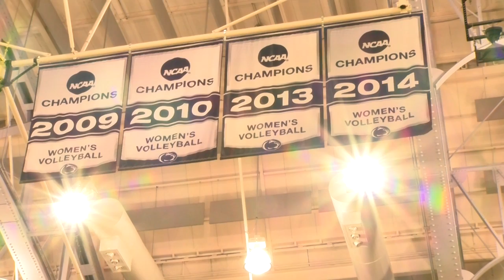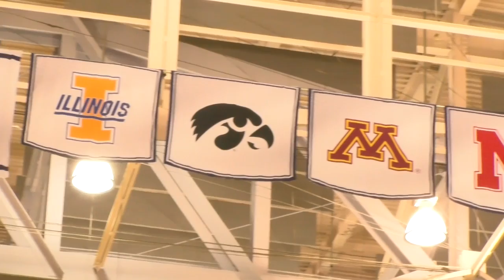From Puerto Rico to Penn State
Feature Story on Wilma Rivera
Produced by Lainy Pierce